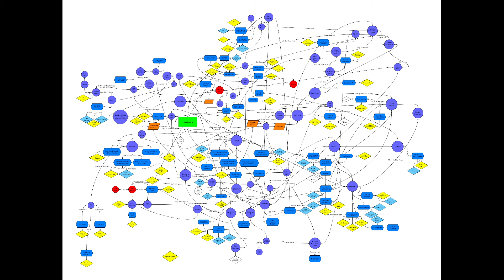[Vinesauce] Vinny - Super Mario 64 Build 3313 (PART 2)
Vinny plays Super Mario 64 Build 3313 for Nintendo 64 on Vinesauce!
Recording date: Dec 30th, 2021